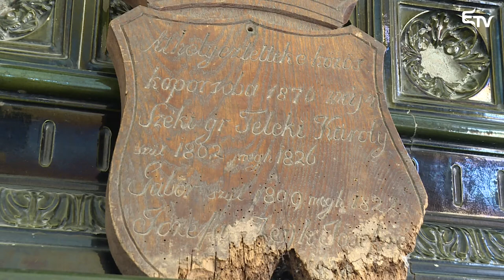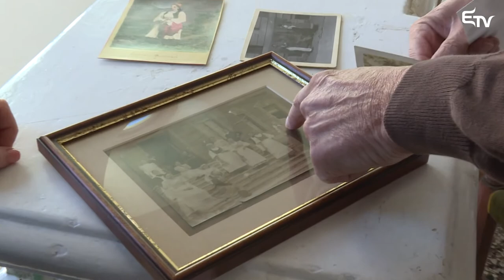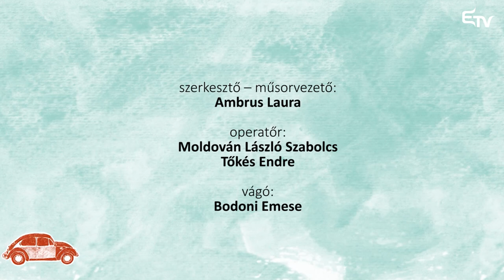Kincsvadász: a gernyeszegi Teleki család – 2017. október 2.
A gróf széki Teleki család Erdély és Magyarország egyik legjelentősebb arisztokrata családja. A Kincsvadász legújabb műsorában Ambrus Laura Teleki Kálmánnal és Ötvös Józseffel beszélgetett, melynek során eddig még egyáltalán, vagy alig hallott történetek kerültek napvilágra a Teleki családdal kapcsolatban.